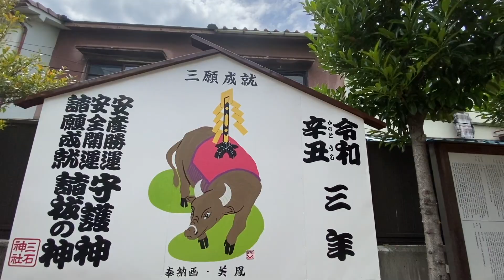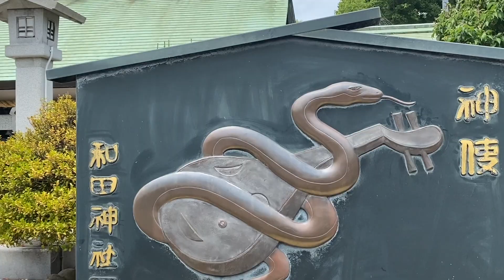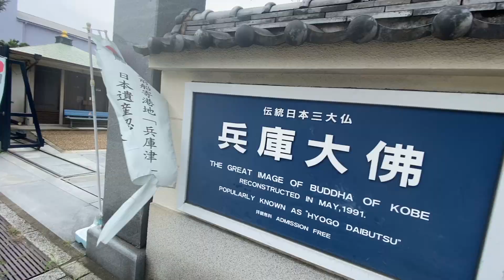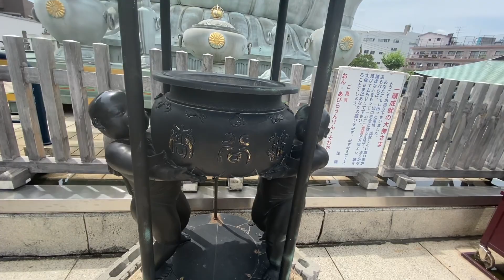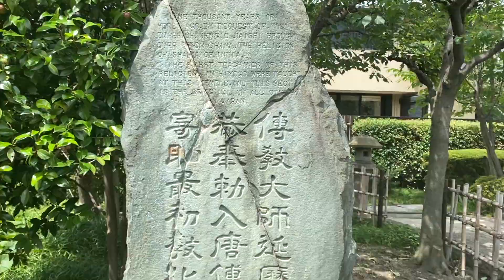【神戸市】神社仏閣 巡り(兵庫県)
２０２１年の5月〜７月に神戸市の神社仏閣 巡りをしました。

 三石神社
 和田神社
 六甲八幡神社
 能福寺
 住吉神社